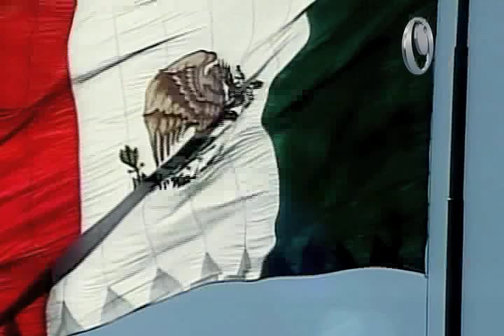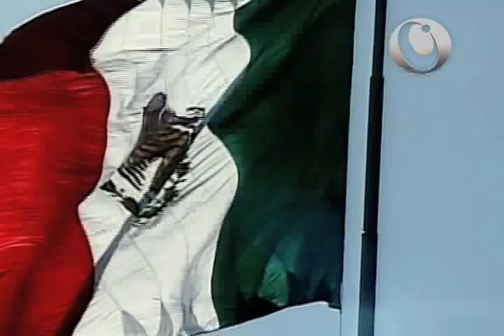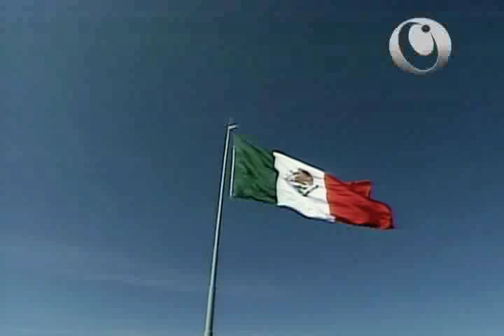Día del Ejército y Día de la Fuerza Aérea (2012)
México, D.F., a 19 de febrero del 2012.- El Presidente Calderón conmemoró, en el Estado de México, el Día del Ejército y el Día de la Fuerza Aérea.
En su discurso, el Presidente aseguró que las Fuerzas Armadas son el principal baluarte de la Nación libre y soberana que los mexicanos han construido y señaló, además, que es el instituto armado quien siempre ha estado para ayudar a la población, salvando vidas, reconstruyendo casas y escuelas y llevando todo tipo de auxilios en momentos aciagos.
Sobre el tema de seguridad, el Presidente mencionó que en los tiempos en que el país ha enfrentado este desafío, el ejército ha jugado un papel fundamental al mantener el temple y el valor para servir a México. Destacó la gallardía y decisión con la que los soldados enfrentan a una delincuencia organizada que no sólo busca envenenar el cuerpo y el alma de los jóvenes, a través del narcotráfico y el naromenudeo, sino que no duda en secuestrar, robar y extorsionar a los mexicanos de bien; una delincuencia violenta y cruel que busca oprimir.
Al refererirse a la Estrategia de Seguridad, implementada por el Gobierno Federal, enfatizó que sus componentes son:
 • Combatir de forma frontal a los grupos criminales.
 •  Reconstruir las instituciones de seguridad y justicia.
 •  Fortalecimiento del tejido social
Sobre el fortalecimiento del tejido social, dijo que se ha realizado un esfuerzo sin precedentes para contar con un tejido social más cohesionado que cierre espacios a la delincuencia. Antes de finalizar, el Presidente mencionó que el mejor legado que se le puede dejar a los mexicanos es una sociedad más justa, más solidaria y más humana, una sociedad más fuerte.
CEPROPIE web:
Responsable, Octavio Islas Acosta.
Diseño Gráfico, Julio Jiménez Hernández.
Animaciones, David Yañez Sandoval.
Edición y adaptación para web, Iván Anaya